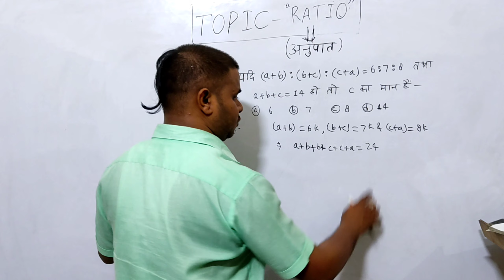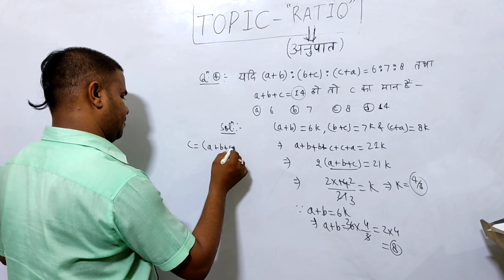Up polytechnic Entrance Exam 2021 Mathmatics Most Important Chapter Ratio | Basic concepts | part-4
In this video we will learn how to solve Ratio question in a very quick way so that you can save maximum te in exams. This method help you to solve all different types of chapters too.

Ratio , do you want next part of this video. Be a champion in Ratio.